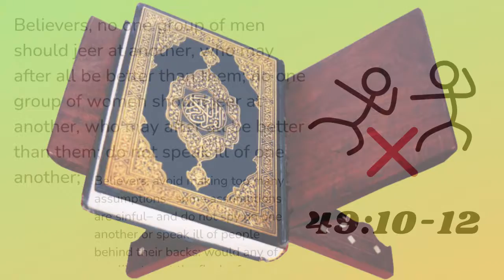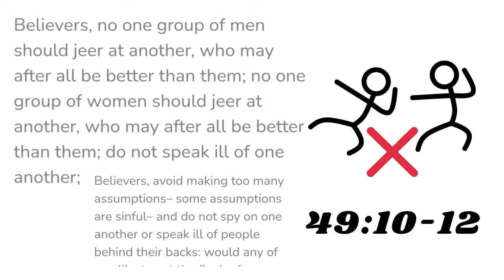Beautiful Manners: DAY 27/2021 Ramadan Series by Essa Khan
Let this Ramadan be the beginning of real change INSHALLAH :) Make this Ramadan different from previous ones.